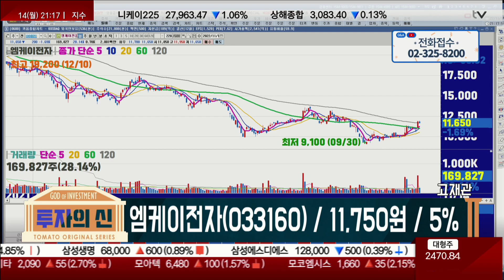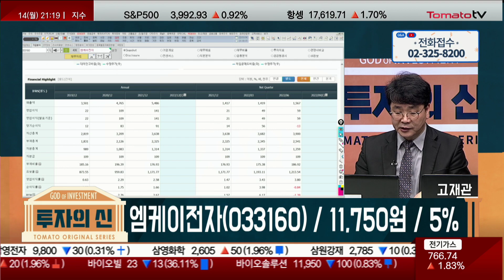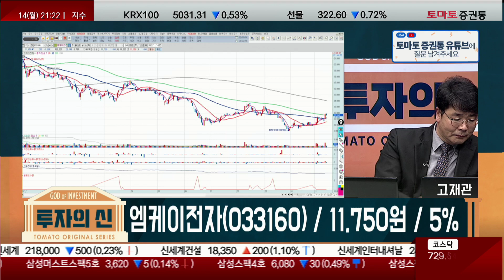비중 늘렸는데..계속 홀딩해도 괜찮을까? / 엠케이전자 [이재필 전문가_투자의 신]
▶투자의 신 1부: 본방송 월-목 21:00~22:00